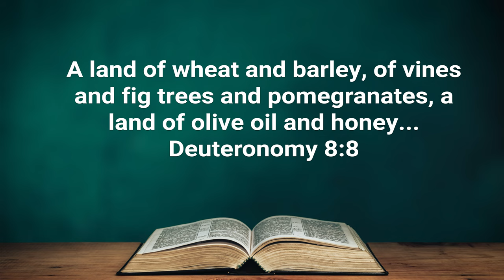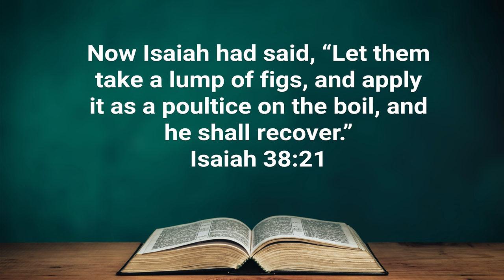Are Fig Newtons Beneficial for My Health?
Join Dr. Marcum as he unravels the remarkable health benefits concealed within the humble fig. Delving deep into nutrition, he tackles the burning question: Are fig newtons truly beneficial? Discover the wealth of knowledge and scientific insights shared by Dr. Marcum as he sheds light on the numerous advantages figs bring to our well-being. From their rich fiber content and essential nutrients to their potential impact on heart health and digestion, this video provides an in-depth exploration of the fig's potential as a nutritional powerhouse. Get ready to uncover the truth and gain a fresh perspective on figs and their influence on our overall health. Don't miss out on this enlightening journey!

The Ultimate Prescription: What the Medical Profession Isn't Telling You
Medicines That Kill: The Truth about the Hidden Epidemic
Biblical Prescriptions for Life: Discovering the Ultimate Physician's Secret to Health and Healing